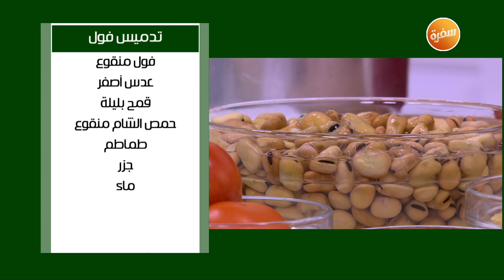طرق تحضير تدميس فول - جبن مشكلة - خبز بلدي - زبادي - عجينة طعمية | على قد الإيد (حلقة كاملة)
طريقة عمل تدميس فول - جبن مشكلة - خبز بلدي - زبادي - عجينة طعمية   مع نجلاء الشرشابي في علي قد الأيد | 1-5-2019